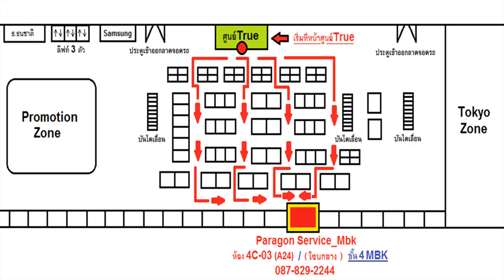ไอโฟน 7 จอมืด จอแตก เปลี่ยนจอแท้ ส่งซ่อมจาก..เกษตรนวมินทร์ ( 087-829-2244)